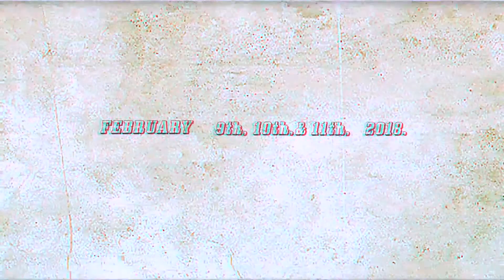Launch Video | Breeze'18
This year from 9th-11th February, The hip-est of the 90s ghosts are sticking around - just to make sure that Breeze 2018 is 72 hours of pure kick-ass fun. The time has come for the much awaited 90s rewind and you're going to love every single bit of this mixed tape.